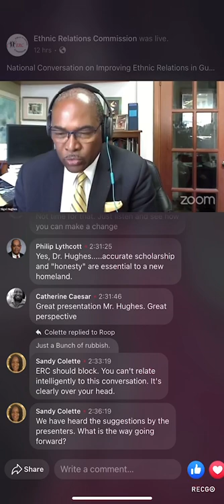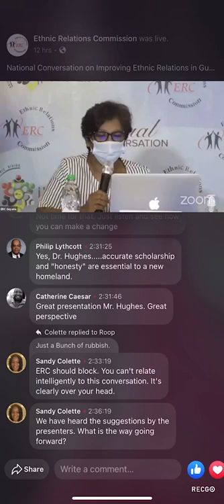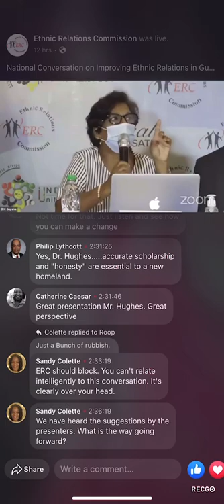Nigel Hughes/Kit Nascimento exchange during ERC discussion